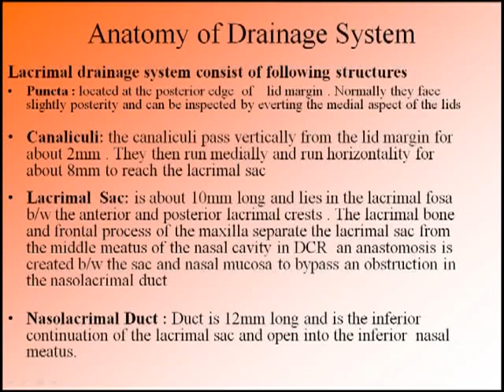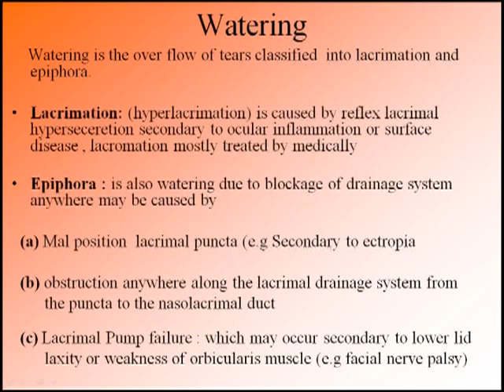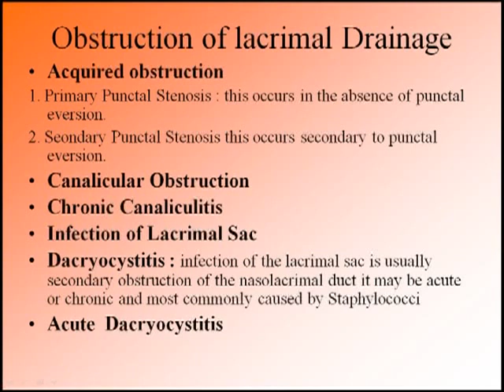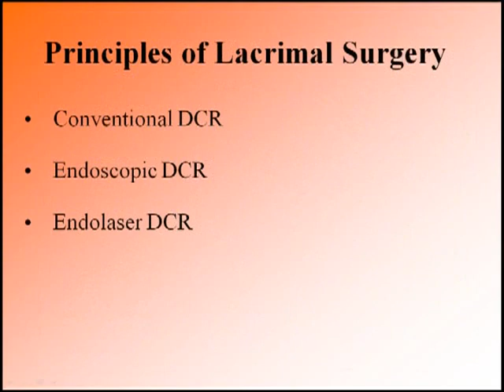Lacrimal drainage system II